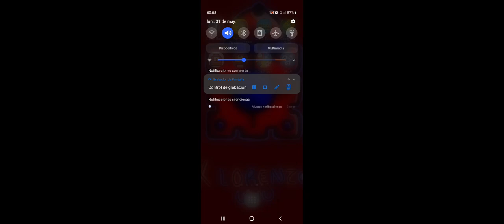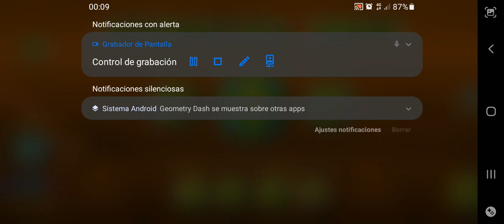en efecto si soy... soy jugador de mobil